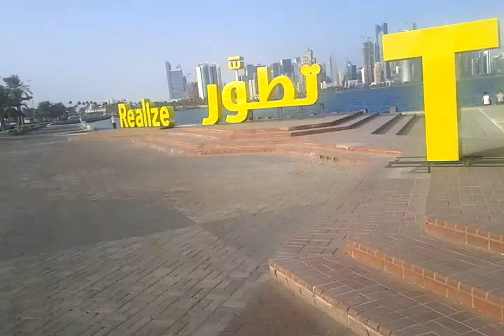Doha Corniche.3gp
The Doha Corniche-Qatar and the memories/beauty of it:)